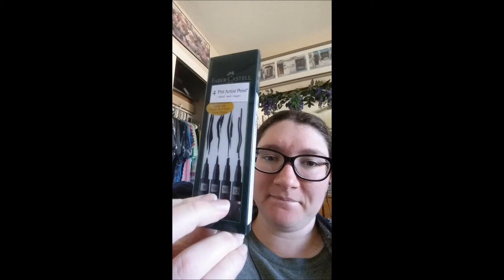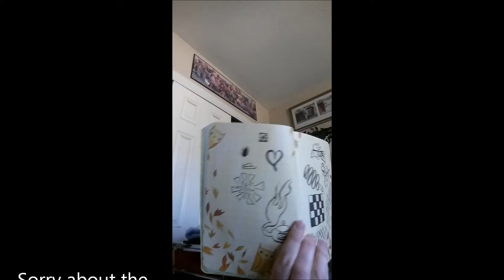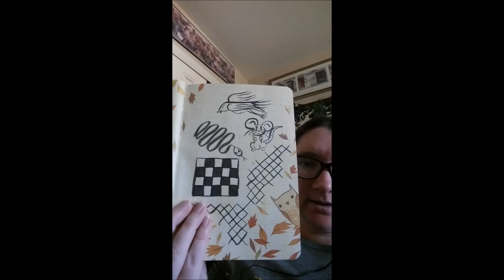Vlog #24: Painful Past and Phobias - Trigger Warning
Vlog #24 is here! I know I don't state it in my video (I did not think of it during recording and editing), but @13:48 I go into a Trigger zone for some. I talk a bit of the trauma I have been through in the past and speak of Arachnophobia. After the phobia I end the video, so feel free to end it at that point if you wish.

I did go for a second walk after recording my video. It helped a lot. Plus I got to see someone have to wait a lil longer than they wanted. Guess they were impatient and did not know a pedestrian was crossing the street. xD

Did I also talk about the story line to Cypra in another video? With multiple books? Should I remember that? Lol. My memory is terrible. But anyways, sneak peaks and tip offs are going to be happening now and then, just not the meat of the story.